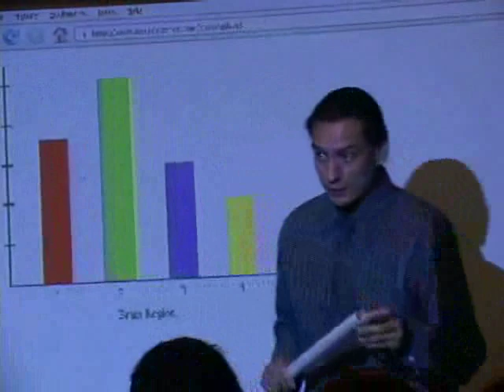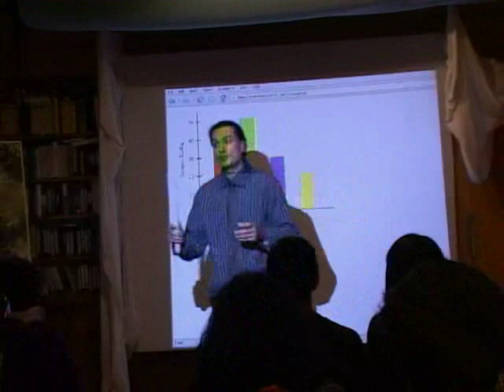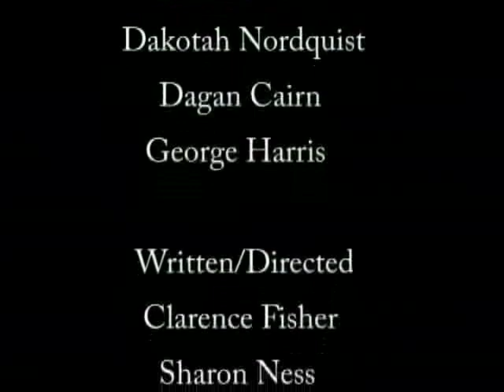The Balance Between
Produced at the Gulf Islands Film and Television School during the Aboriginal Media Intensive Program (October 26th - November 1st, 2008) by Clarence Fisher, Sharon Ness, Foster Allen and Elisa Pascal.

"The Balance Between" is a drama that reflects the ongoing struggle of First Nations; to protect the culture of territories, as opposed to utilizing the Natural Resources for economic survival